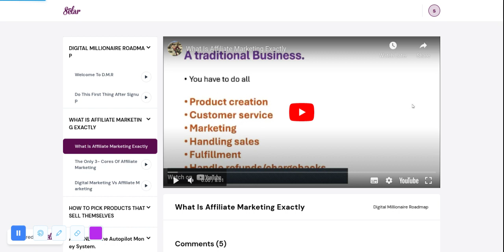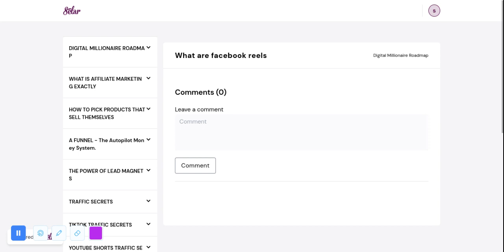closer look at dmr